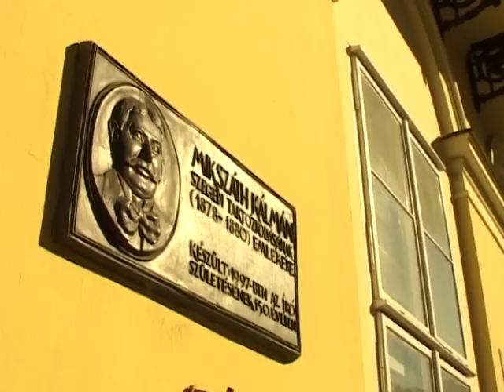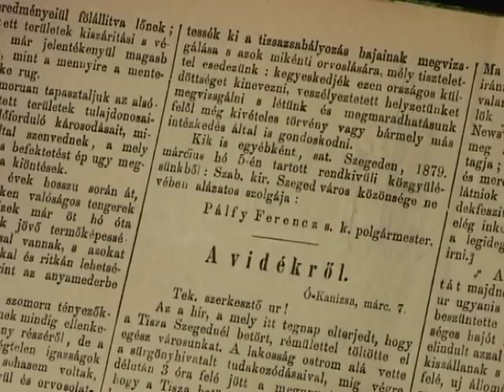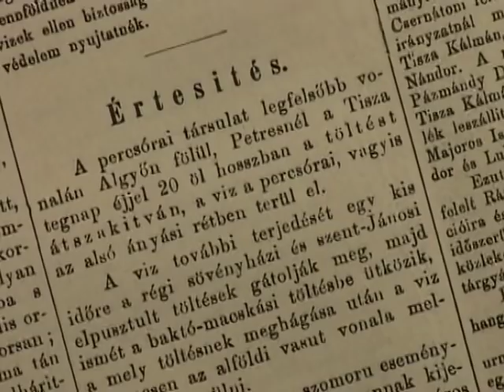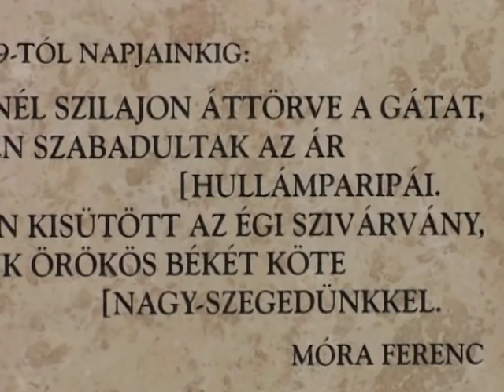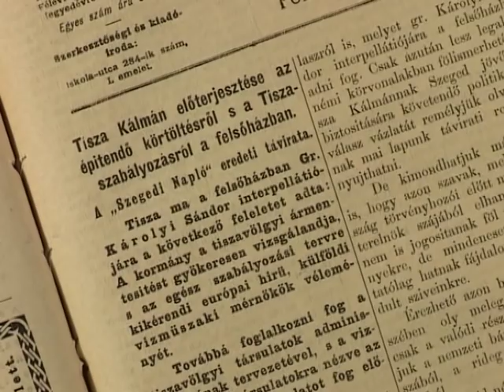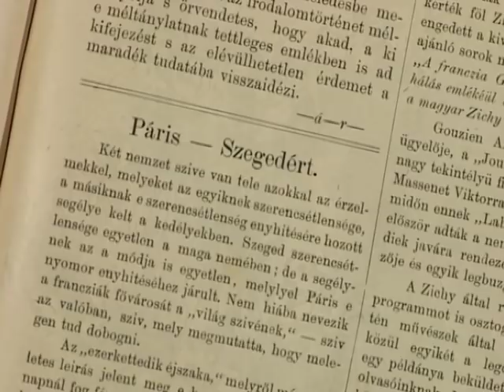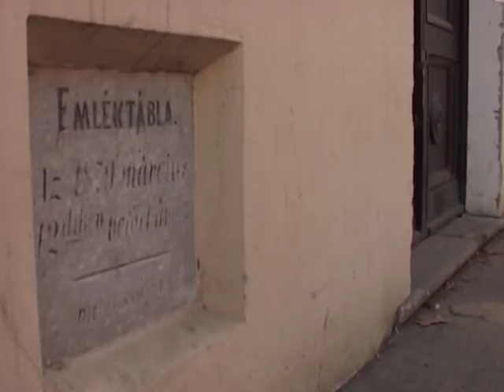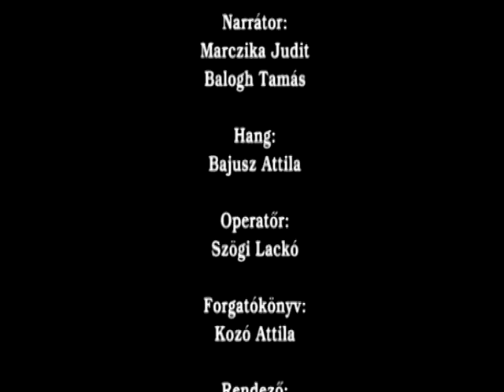A víztől vett város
Dramatizált dokumentumfilm az 1879. évi szegedi Nagyárvízről és az azt követő újjáépítésről.

Szereplők:

Mikszáth Kálmán - Kiszely Zoltán
Lechner Lajos - Székhelyi József
Tisza Kálmán - Sinka Károly
Jókai Mór - Janik László
Lázár György - Gömöri Krisztián

Operatőr - Szögi Lackó
Vágó - Csepregi János, Hornyák Róbert
Videografika - Nagy Gábor
Narrátor - Marczika Judit, Balogh Tamás
Jelmez és díszlet - Molnár Zsuzsa
Fodrász - Bodnár György
Hang - Bajusz Attila
Rendező - Hell István

Producer, forgatókönyvíró - Kozó Attila

Archív fotók - Somogyi Könyvtár, Móra Ferenc Múzeum

Médiaton Produkció - 2004